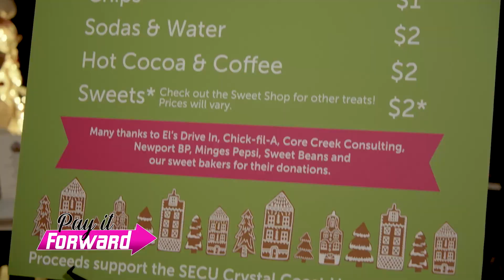PAY IT FORWARD: 10th Annual Gingerbread Festival & Competition AIRED 12.26.22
In this episode, Santa & Mrs. Claus 🎅🤶encouraged all of their Gingerbread enthusiasts to dream up the sweetest creations for a chance to win BIG at the 10th Annual Gingerbread Festival & Competition! 🎄🎁💝 As a way to Pay It Forward to the SECU Crystal Coast Hospice House, Gingerbread Festival was developed by their Board to serve as the organization's major fundraiser and to also give back to the community.